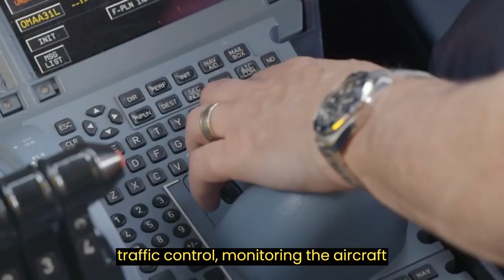Why 2 Pilots? The Importance of Dual Pilot Operation in Commercial Aviation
Why 2 Pilots? The Importance of Dual Pilot Operation in Commercial Aviation | Airplane Pilot Life
Commercial aviation requires a high level of safety, and one crucial factor in ensuring this safety is the use of dual pilot operation. In this video, we'll be exploring the importance of having two pilots in the cockpit of commercial airliners. We'll discuss the roles and responsibilities of each pilot, how they work together to ensure a safe flight, and the benefits of having a backup pilot in case of an emergency. We'll also take a closer look at the training and certification requirements for commercial pilots, including the rigorous standards they must meet before being allowed to fly. Whether you're a frequent flyer or just curious about the inner workings of commercial aviation, this video will provide valuable insights into the role of dual pilot operation in ensuring safe and efficient air travel.

The Importance of Dual Pilot Operation in Commercial Aviation,how to become a pilot,aviation,pilot life,Pilot Operation in Commercial Aviation